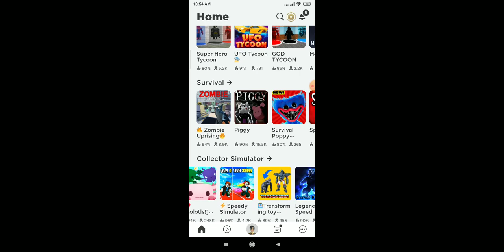all games playing